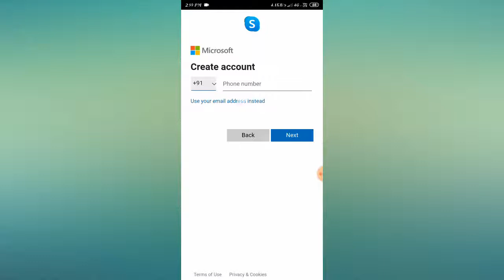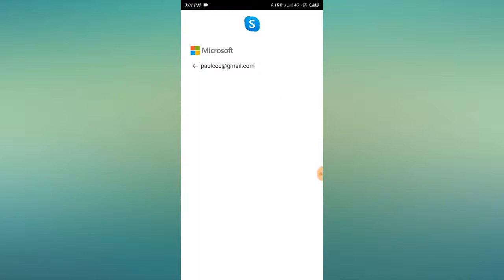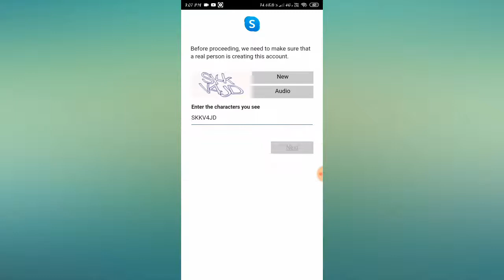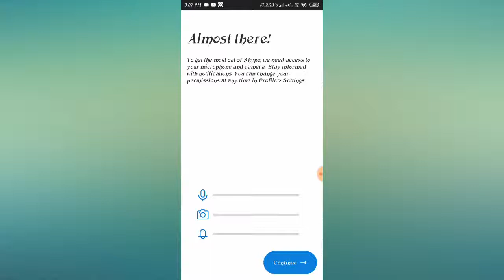How to Create Skype Account With Email Address